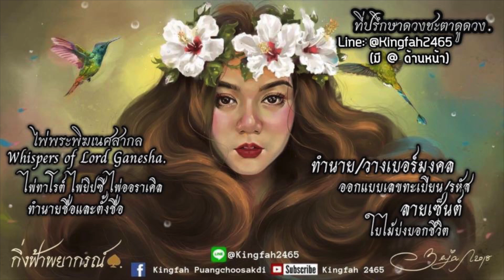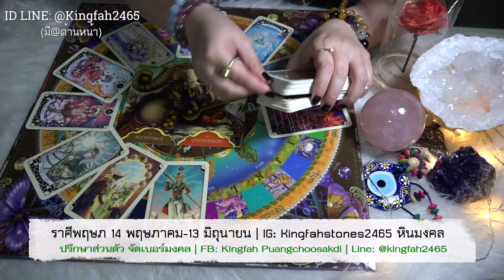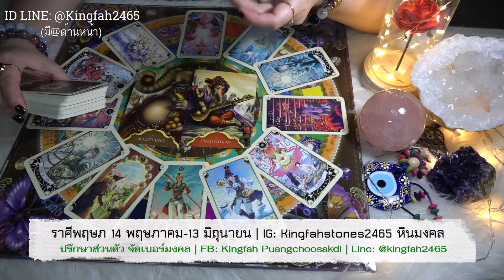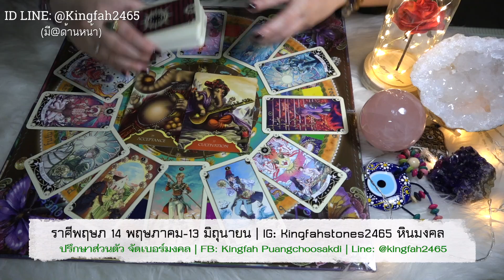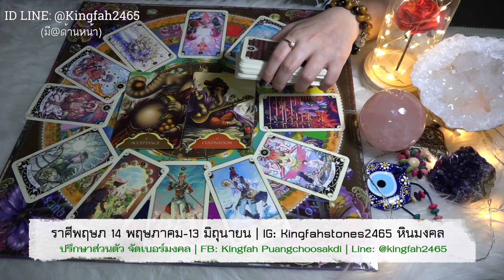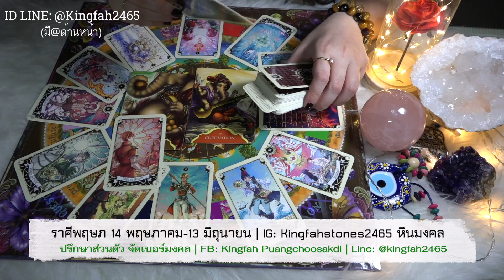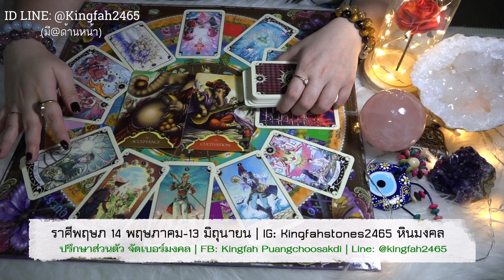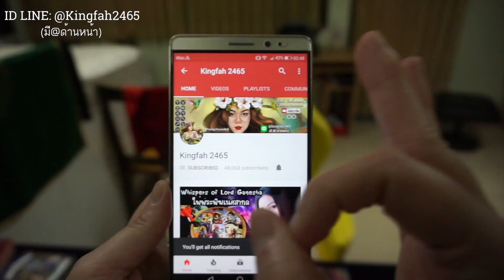ดูดวงราศีพฤษภ เดือนมีนาคม 2562 | อ.กิ่งฟ้า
ติดต่อทาง LINE@ เท่านั้น

ทำนายส่วนตัว (มีค่าครูหรือค่าบริการในการทำนายดวงแต่ละบุคคล) ผ่านทางการโทรศัพท์ ONLINE | ใช้ศาสตร์ทำนายดวงเป็น ไพ่พระพิฆเนศสากล Whispers of Lord Ganesha | ไพ่ยิปซี หรือ Tarot Cards  | ไพ่ Oracle Cards | ทำนายและเปลี่ยนเบอร์โทรศัพท์ประสบการณ์8ปีเต็ม | รับสอนไพ่พระพิฆเนศสากลหรือไพ่อื่นๆแบบส่วนตัวและกลุ่ม | จัดหินมงคลเสริมดวงชะตา | ทำนายและตั้งชื่อจริงชื่อเล่นแบบสุตรมงคลพระร่วงและพลังจักรวาล | แก้และเลือกตัวเลขสารพัด | ตั้งหรือออกแบบเลขรหัสต่างๆ พร้อมคำแนะนำเพื่อชีวีตหรือดวงชะตาที่ดีขึ้นค่ะ